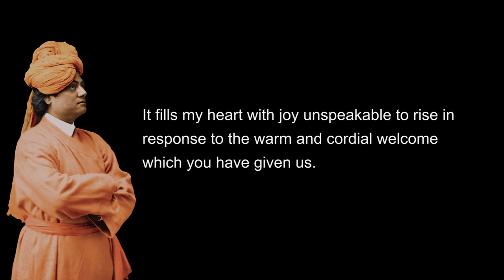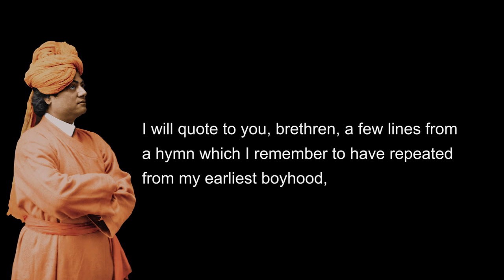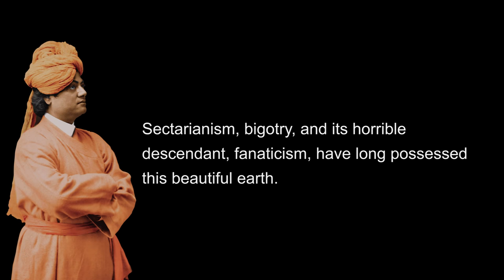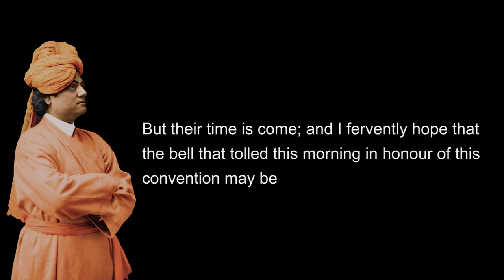Swami Vivekananda’s 1893 Speech at the World’s Parliament of Religions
In 1893, standing on the platform of the newly formed Parliament of the World’s Religions, the young Hindu monk Swami Vivekananda (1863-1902) warned against the forces of sectarianism and bigotry. With the inception of the World’s Parliament also began a new era of international interreligious dialogue and interactions among various religions—the period, which with technological advances, would also shrink the boundaries among countries ushering in the age of global connectivity.